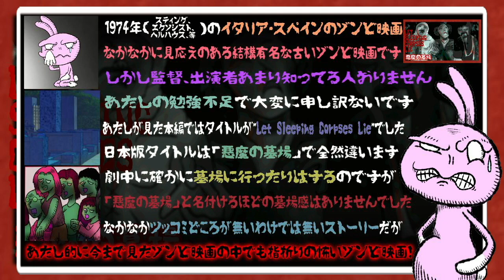悪魔の墓場 超音波で蘇ったゾンビ達は怪力だぞ！ゾンビ映画の中でも怖いゾンビの映画！【うさぎ野郎の映画紹介#122】”Non si deve profanare il sonno dei morti”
うさぎ野郎です。頭に生えてるのは耳では無いみたいですよろしくお願いします。
子供の頃からホラー映画が好きですのでゆるいアニメ風動画で紹介したいと思います。夢はゾンビとショッピングセンターとかで戦う事ですね。お勧めホラー映画、B級映画、Z級映画、クソ映画、など手広くやっていきたいと思っております。お見知り置きをよろしくお願いします！

悪魔の墓場 -HDリマスター版- [DVD]
悪魔の墓場 無修正特別版 [DVD]

悪魔の墓場

1974年（スティング、エクソシスト、ヘルハウス、等）のイタリア・スペインのゾンビ映画
なかなかに見応えのある結構有名な古いゾンビ映画です
しかし監督、出演者あまり知ってる人おりません
あたしの勉強不足で大変に申し訳ないです
あたしが見た本編ではタイトルが"Let Sleeping Corpses Lie"でした
日本版タイトルは「悪魔の墓場」で全然違います
劇中に確かに墓場に行ったりはするのですが
「悪魔の墓場」と名付けるほどの墓場感はありませんでした
なかなかツッコミどころが無いわけでは無いストーリーだが
あたし的に今まで見たゾンビ映画の中でも指折りの怖いゾンビ映画！
害虫駆除のために使用している超音波が原因で遺体が蘇るのですが
何故か蘇ったゾンビ達は超怪力になり
捕まったら一巻の終わりなので結構絶望感出して来ます
不気味なデザインのゆっくり迫ってくるロメロテイストゾンビ達は驚異的！
超音波の影響を受けるのはゾンビ達ばかりではなく
なんと生まれて来たばかりの赤ちゃんも凶暴化してしまう！
オリジナリティあふれる面白設定になっておりますぞ！
お話はとてもシンプルでわかりやすく見やすいし
残酷なシーンもしっかり作り込まれていて見応えあります
ゾンビ映画史に残る隠れた名作です！オススメ！

監督 ホルヘ・グロウ
脚本 サンドロ・コンチネンツァ
　　　　マルチェロ・コスチア
製作 エドモンド・アマティ
製作総指揮 マヌエル・ペレス
音楽 ジュリアーノ・ソルジーニ
撮影 フランシスコ・センペレ
編集 ドミンゴ・ガルシア
　　　　ヴィンチェンゾ・トマッシ
配給　　日本ヘラルド映画

キャスト

エドナ：クリスチーヌ・ガルボ
ジョージ：レイ・ラブロック
マコーミック警部：アーサー・ケネディ
キンジー：アルド・マサッソ
クレイグ：ジョルジョ・トレスチーニ
ベンソン：ロベルト・ポッセ
マーティン：ホセ・ルイス・リファンテ
ケイティ：ジャニーヌ・メストレ
ガスリー：フェルナンド・ヒルベック
メアリー：ヴェラ・ドルディ
ダフィール医師：ヴィセンテ・ヴェガ